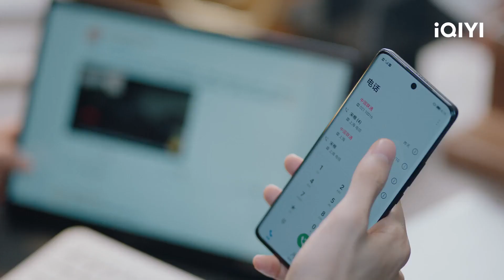Hướng Triều Dương bị bóc phốt | Tôi Muốn Đi Ngược Chiều Gió | iQIYI Vietnam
Diễn viên chính: Cung Tuấn, Chung Sở Hi
Miêu tả:  Phim Trung Gốc iQIYI"Tôi Muốn Đi Ngược Chiều Gió" là một bộ phim truyền hình đương đại về môi trường công việc đô thị, do Triệu Nhất Long đạo diễn, với sự tham gia của các diễn viên Cung Tuấn ,Chung Sở Hi và các diễn viên khác. Bộ phim được chuyển thể từ tiểu thuyết cùng tên Vị Tại. Kể câu chuyện về sự hồi sinh của một thương hiệu quốc gia dưới tác động của nền kinh tế thương mại điện tử Từ Tư (Cung Tuấn thủ vai), một nhà đầu tư từ công ty ngân hàng đầu tư ở Hong Kong chuyển sang công ty đầu tư nội địa, gặp gỡ Giang Hồ (Chung Sở Hi thủ vai), con gái độc nhất của Chủ tịch tập đoàn thời trang quốc gia. Hai người do có quan điểm kinh doanh khác nhau nên không hòa hợp. Doanh nghiệp của cha Giang Hồ đột nhiên phá sản, cô gái từ một người giàu có trở thành một người khốn khổ. Trong khi đó, Từ Tư luôn quan tâm đến thương hiệu giày cao cấp "Đằng Nhạc" mà cha của Giang Hồ đã xây dựng, khiến cô quyết định làm mọi cách để bảo vệ "Đằng Nhạc". Sau nhiều vòng đàm phán, cuối cùng Từ Tư và Giang Hồ có thể làm mới "Đằng Nhạc" hay không, câu chuyện này sẽ quyết định số phận của họ...

Xem Thêm nhiều phim hay khác:
✨Phim Cổ Trang: